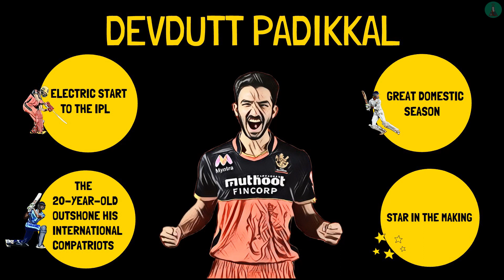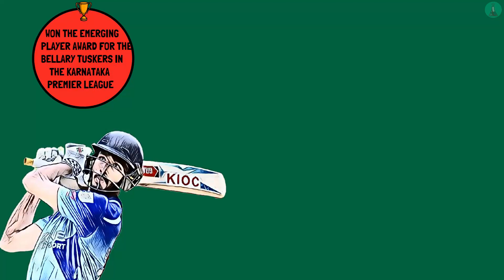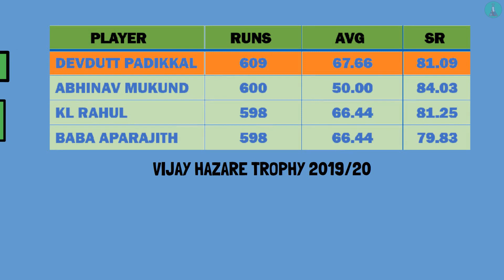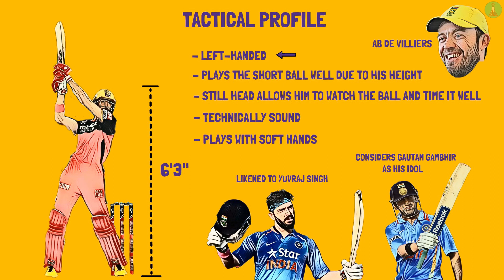Devdutt Padikkal: A Star In The Making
20-year-old Devdutt Padikkal has been a revelation for RCB at the top of the order in this year's IPL. The team has struggled for good starts in recent seasons, but Padikkal seems to have solved the problem by providing solid starts in every game, adorned by beautiful strokeplay showcasing his abundant talent.

Already a fan favorite in the RCB fanbase, Padikkal has a bright future with all the backing he needs. But how did he emerge and reach this position at such a young age? This video is all you need to know about the batsman's emergence.

Make sure you enable push notifications! 🔔

00:00 Intro
00:35 Childhood
01:13 School Cricket
01:57 KPL, U-19 India, and RCB
02:43 Excellent Domestic Season in 2019
04:07 Ranji Trophy and IPL
04:47 Tactical Profile

TheSportist aims to create illustrated videos about all kinds of sports. Let us know if you have any suggestions in the comments below!